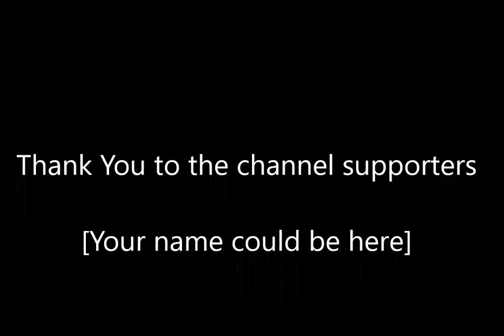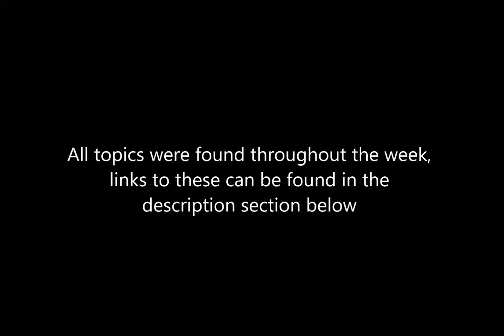Absolutely Completely Random Podcast 9/10/22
Join me this week as I talk about the science book pulled from amazon japan, Nintendo's leak continues to be bad, Twitch dropping host and a japan court has a Vtuber's back.
All this and more this week on the Absolutely Completely Random Podcast